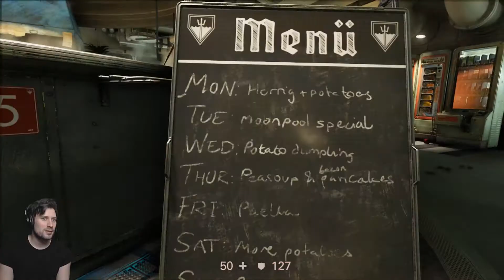GET PSYCHED! | Wolfenstein II: The New Colossus part 7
YO MTV WELCOME TO MY SUB

THANKS :)

See the latest vid! THE BEST STRATEGY GAME IN YEARS! | They Are Billions